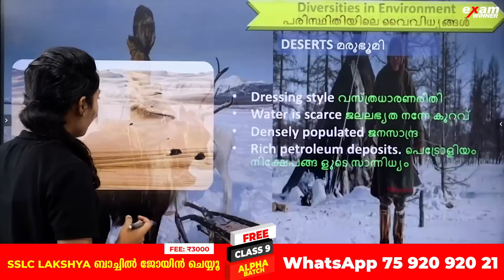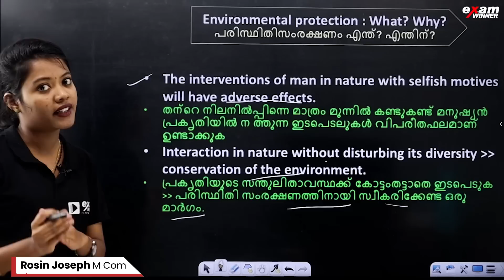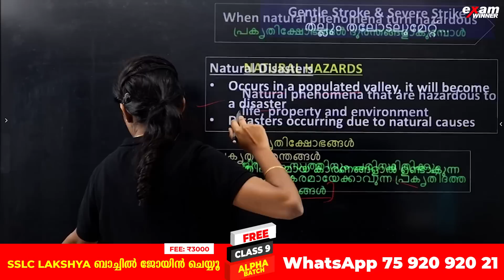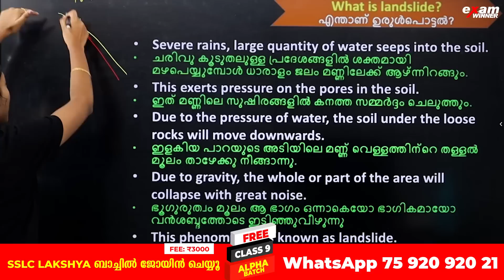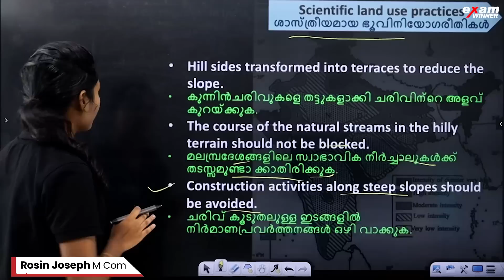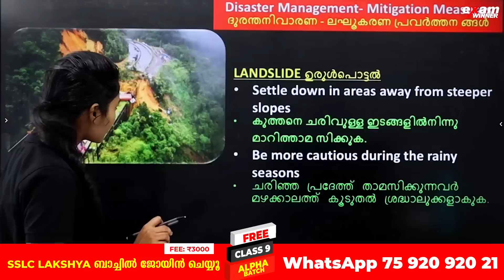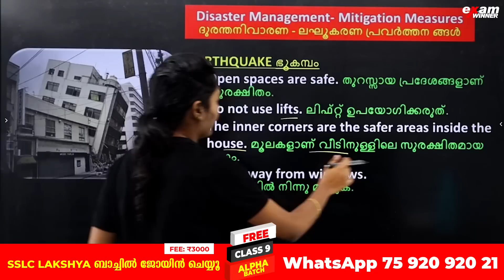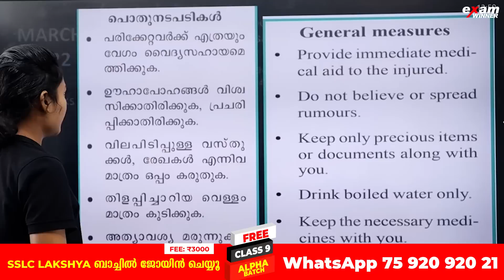CLASS 9 SOCIAL SCIENCE | FOR A SAFER FUTURE സുരക്ഷിതമായ നാളെക്കായി | FULL CHAPTER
💥💥 For Free Live Class Notes  Join Exam Winner Class 9 Free WhatsApp Community  💥💥 :

🔥🔥🚶 🚶 To join Exam Winner Class 9 Alpha Batch and SSLC Lakshya Batch 2023, 📱WhatsApp "Hi" to 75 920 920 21